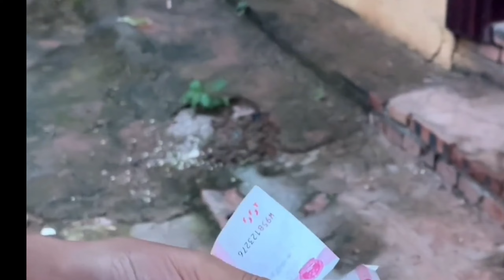8歲的孩子聽不見不能說話，和12歲哥哥相依為命，能幫一點是一點！【我是王軍呀】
8歲的孩子聽不見不能說話，和12歲哥哥相依為命，能幫一點是一點！【我是王軍呀】
【我是王軍呀】是我的唯一YouTube頻道
其他均為盜！ ！ ！